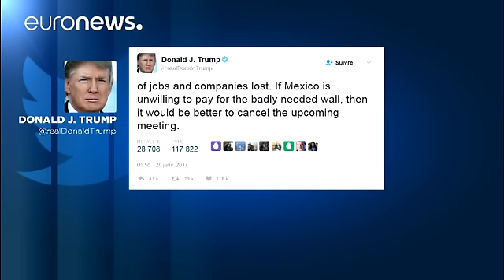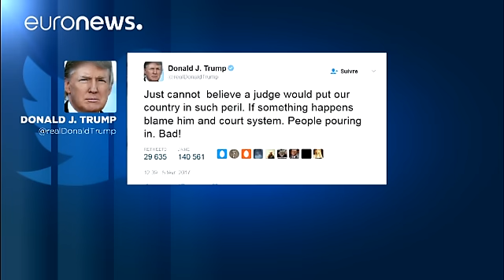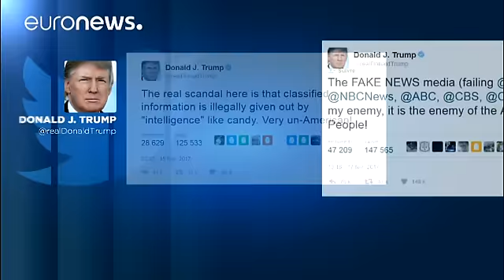نگاهی به کارنامه یکماهۀ ریاست جمهوری دونالد ترامپ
یک ماه از آغاز ریاست جمهوری دونالد ترامپ در آمریکا گذشت؛ یک ماه پر تنش.
کسانی که فکر می کردند او پس از ورود به کاخ سفید به حل و فصل امور خواهد پرداخت، اکنون بازنگری در پیش بینی هایشان را آغاز کرده اند.

*فرمان لغو اوباماکر*

دونالد ترامپ که با شعار بازگرداندن قدرت و عظمت به آمریکا وارد کاخ سفید شد، اجرایی کردن وعده های انتخاباتی خود را بسرعت آغاز کرد اما برای این کار ابتدا به سراغ میراث اوباما رفت.

او درست در ۲۰ ژانویه یعنی روز ادای سوگند خود، فرمان لغو طرح بیمه درمانی باراک اوباما موسوم به …